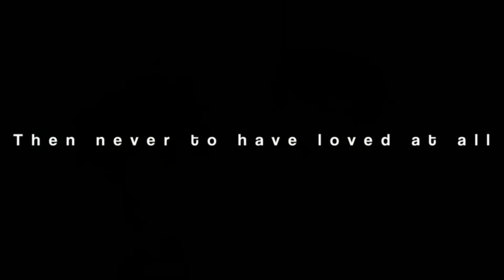Moral of the story- GLMV